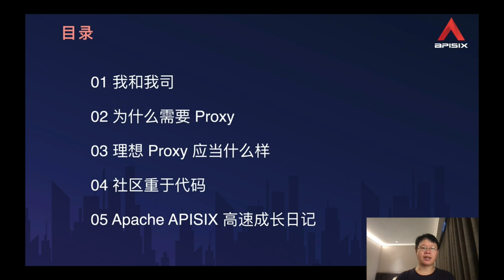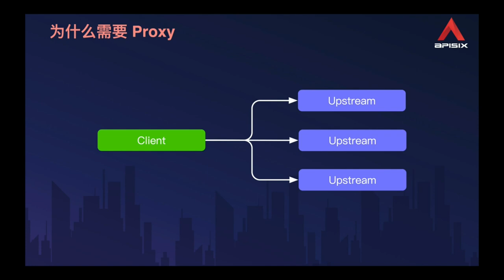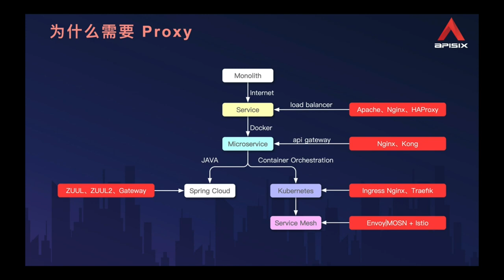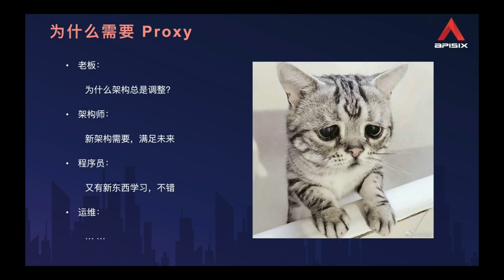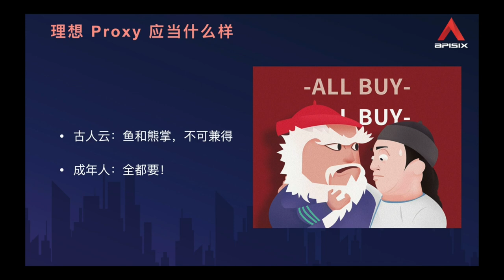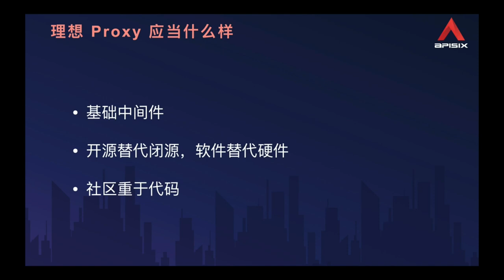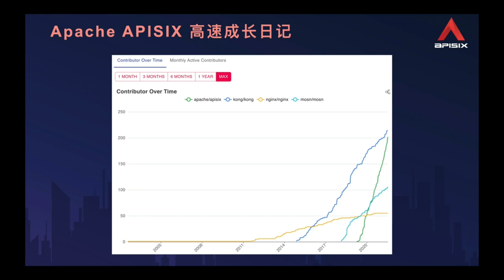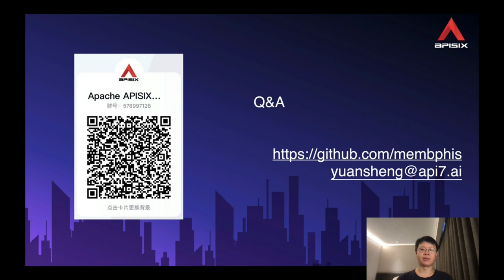Relying On The Community To Get Apache Apisix Up To Speed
Over the past year, APISIX has become the most active API gateway project in the world, thanks not only to its technical advancement but also to the high level of community activity. To date, 225 contributors from all over the world have contributed, and the number is still growing. This session will introduce APISIX’s experience in putting “community over code” into practice. As an idealistic startup, how to combine with Apache culture to make even startups grow fast.

Yuansheng Wang: OpenSource Lover Apache APISIX Founder && PMC